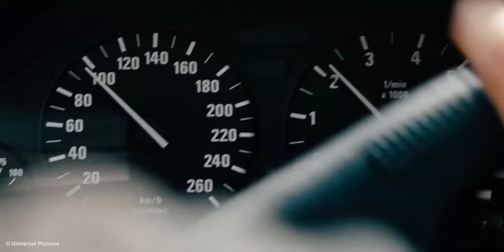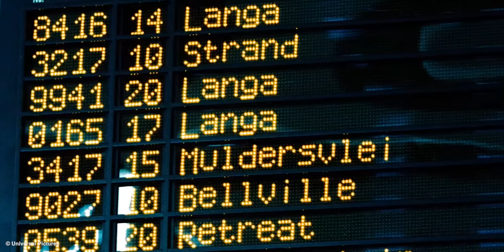Buronan Paling Diincar Sekaligus Berbahaya !! | Alur Film Denzel Washington Terbaru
Judul Film : Safe House (2012)

FILM DESCRIPTION :
Seorang agen CIA ditugaskan untuk mejaga seorang buronan di rumah perlindungan. Tapi ketika rumah tersebut diserang oleh sekelompok penjahat,
ia harus menjalankan tugas yang lebih berbahaya yaitu memindahkan buronan tersebut ke tempat lain yang lebih aman

Cast :
  *Denzel Washington as Tobin Frost
  *Ryan Reynolds as Matt Weston
  *Vera Farmiga as Catherine Linklater
  *Brendan Gleeson as David Barlow
  *Sam Shepard as Harlan Whitford
  *Rubén Blades as Carlos Villar
  *Nora Arnezeder as Ana Moreau
  *Robert Patrick as Daniel Kiefer
  *Liam Cunningham as Alec Wade
  *Joel Kinnaman as

All material belongs to : Universal Pictures.

Edited : Kiki A.P